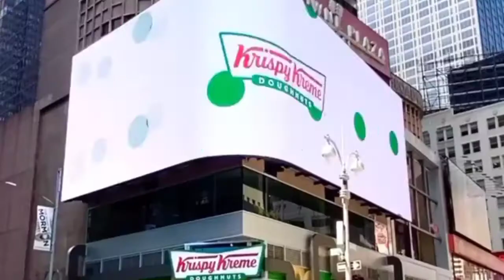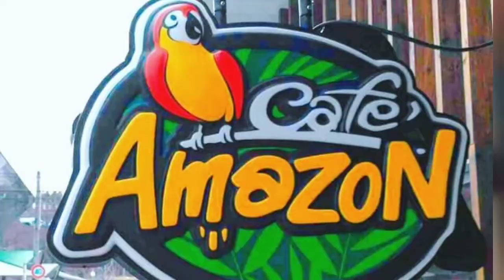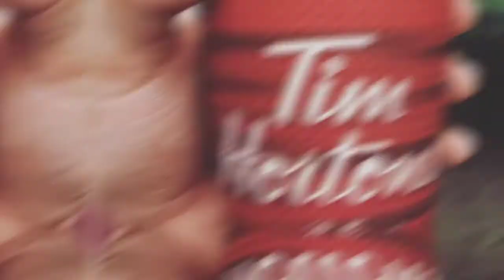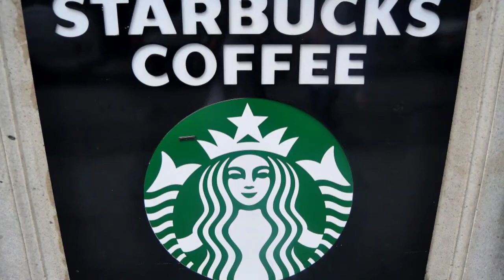10 Coffee Cafe Chains in the world that make your coffee splendid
Coffee is everywhere; there is no denying that. Perhaps it’s the most popular drink after water.

This list of notable coffeehouse chains catalogues the spread and markets share of coffeehouses world-wide. The list is made based on the number of locations, and also the popularity. Starbucks, Costa coffee, and Tim Hortons are the three largest and most popular coffee cafe companies in the world, respectively.

Welcome to Pin Genius where you explore, experience and learn new things. Pin Genius brings to you the latest  trending videos.

We are always in search of new and exciting ways to entertain, educate and develop.